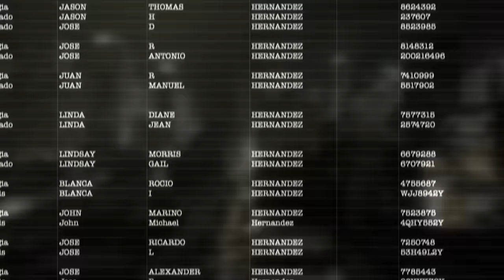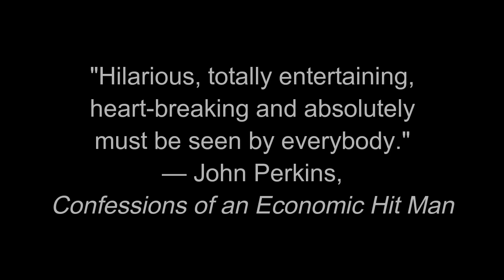The Best Democracy Money Can Buy — Watch it for FREE until 2AM on Election Night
The Best Democracy Money Can Buy is "the perfect documentary for this wild ride of an election season"  — Michael Calleri, Niagara Gazette. Watch it for FREE between now and 2 AM on Election Night: